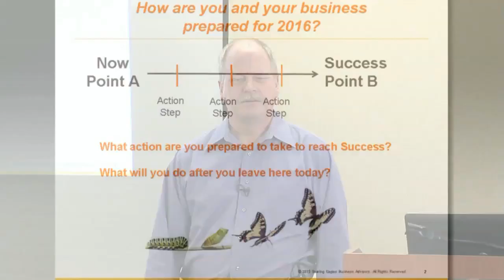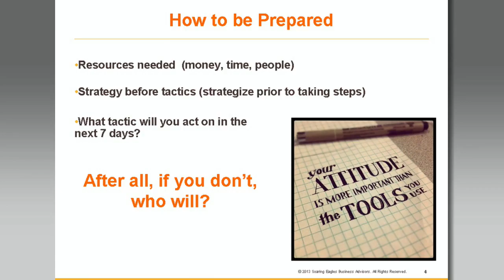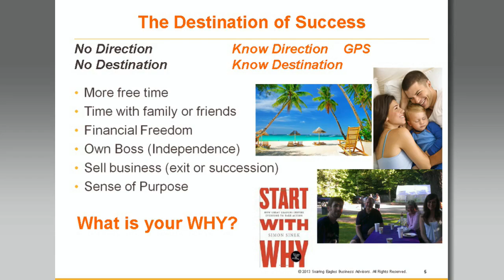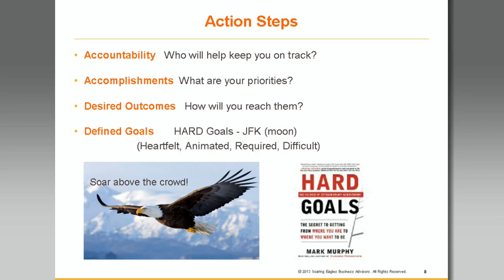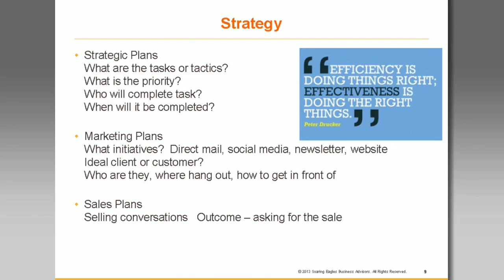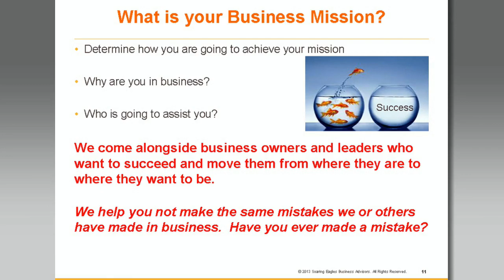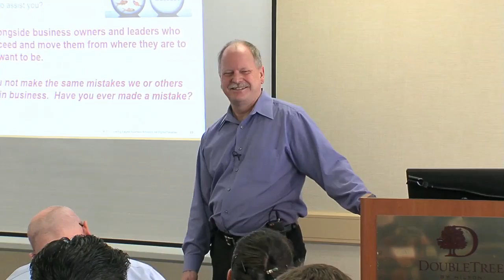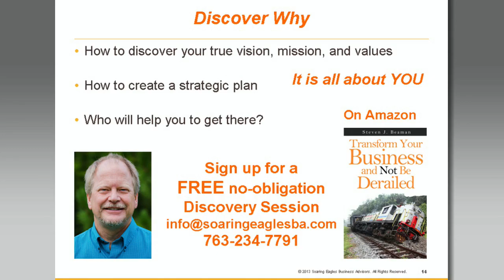Planning for Success 2016 Workshop: Soaring Eagles Business Advisors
New Business Minnesota presents Planning for Success 2016 Workshop at the DoubleTree by Hilton Bloomington – Minneapolis South. Presenter Steven Beaman of Soaring Eagles Business Advisors.